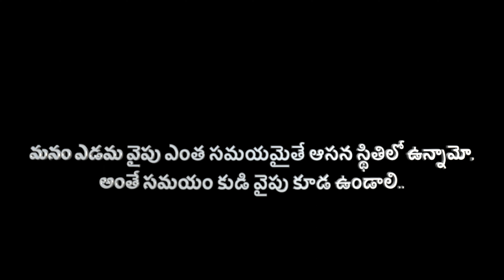5 min Yoga for Diabetes Control yoga diabetes weekendayz pp praveenpanthers praveen-panthers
5 min Yoga for Diabetes Control
 Diabetes:
How to Do Asanas?
Paschimotanasana: (3 to 6sets) 30 to 60seconds
Ardha Matsyendrasana: (Repeat 3sets both sides) 30 to 60seconds
Pavanamuktasana: (3 to 6sets) 30seconds
Dhanurasana: (3 to 6sets) 30seconds
Kapalabhati: (Repeat 3 sets) 1 to 2 minutes

5. 3min Surya Namaskar Competition in 2022

I want to recommend this product at Amazon
BOLDFIT YOGA MAT:--
The Mat is Complete light weight with high quality & anti-slip feature is something that helps perform all your yoga moves with complete confidence.
Best in Price too👌

Suffering from any Health issue? looking for the BEST SOLUTION in a BEST WAY, if you need any proper solution? can contact@
Yoga Master
Mr. B Shiva(YTT, DNYS, PGDY, MSC Yoga)
SMART YOGA
Sasi Junior College, JN Road, Rajahmundry, 533103, East Godavari District, AP